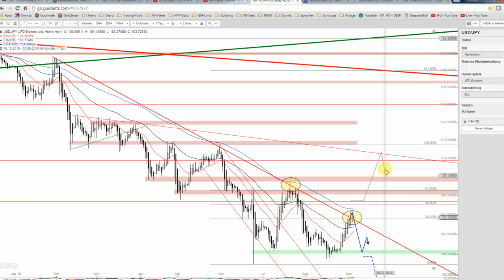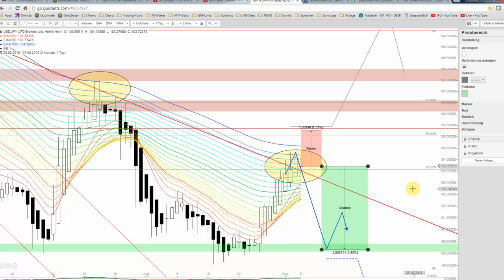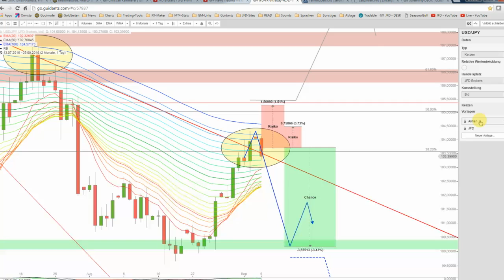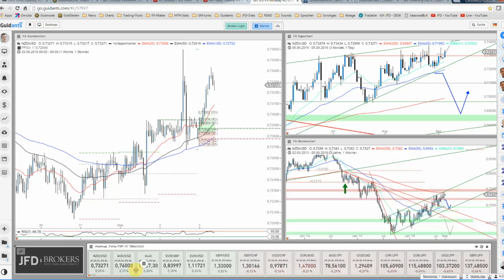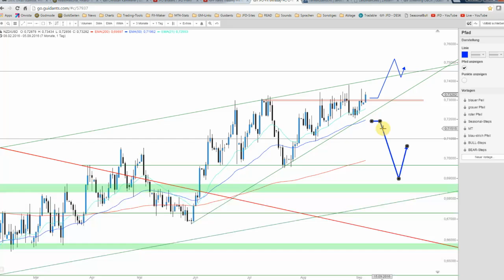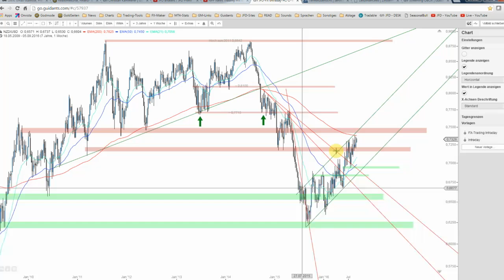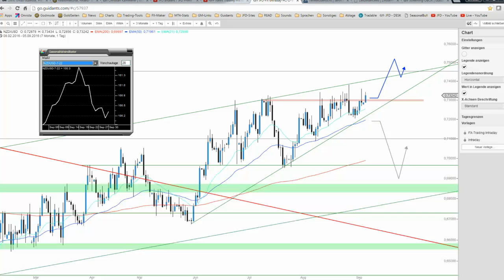JFD Devisenradar: USD/JPY und NZD/USD mit Gegenlauf?!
Wie erwartet zeigt sich der USD/JPY am aktuell erreichten Widerstandsbereich schwächer und deutet mehr gen Süden an. Der Kiwi hingegen mausert sich über den Widerstand und weist demnach gen Norden.